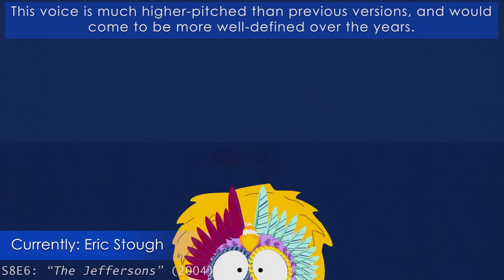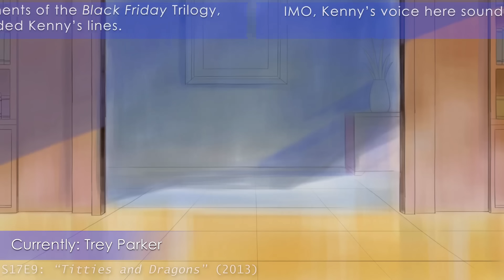all the times kenny spoke, unhooded and voiced by others* ( ❗ SPOILERS ❗ )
❗ WILL have a section from Post-Covid ❗

*NOT including internal narration, you smartasses. so nothing from "Going Native" or "A Song of Ass and Fire." Did, however, include the weird arc in season 6, because so many fuckin' wikis list that as "kenny being voiced by trey" for reasons.